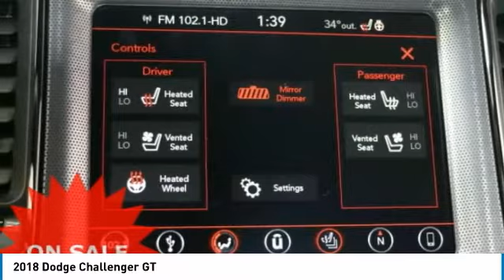2018 Dodge Challenger Forest Lake MN D18088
2018 Dodge Challenger GT

LIFETIME POWERTRAIN WARRANTY INCLUDED!* $1,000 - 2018 Retail Consumer Cash 74CJ1. Exp. 02/28/2018, $1,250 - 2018 Retail Bonus Cash DECJA1. Exp. 02/28/2018